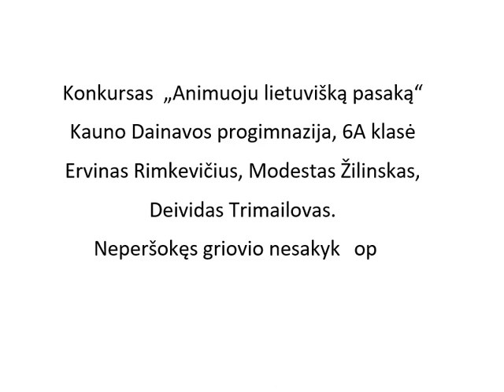A2. Animacijos konkursas. Patarlė "Neperšokęs griovio nesakyk OP"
Autorius: Ervinas Rimkevičius, Modestas Žilinskas, Deividas Trimailovas
Mokykla: Kauno Dainavos progimnazija
Klasė: 6 A kl.
Mokytojas: Dainius Ulys